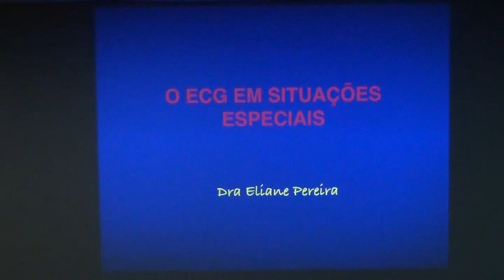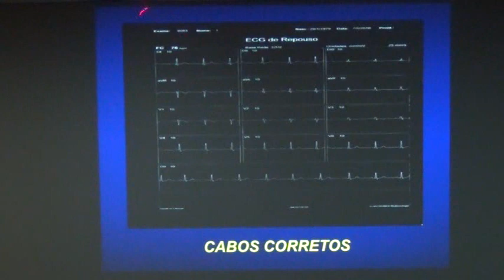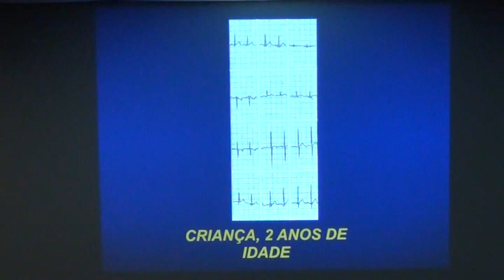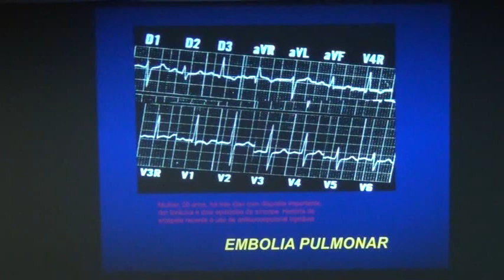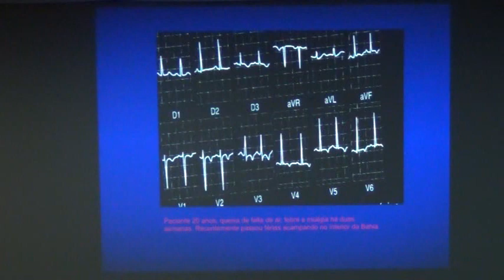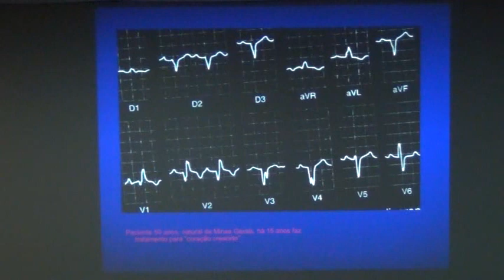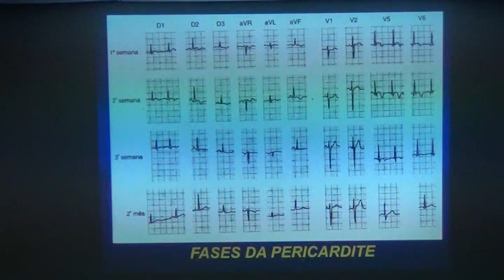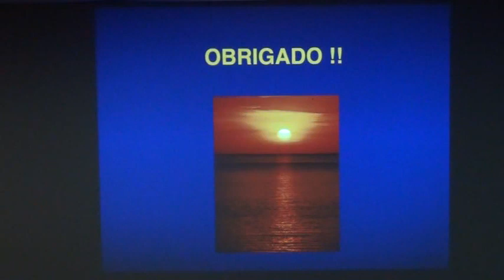O ECG EM SITUAÇÕES ESPECIAIS - DRA. ELIANE PEREIRA